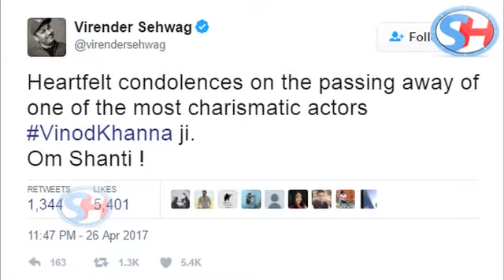Virendra Sehwag को लगा Vinod Khanna की मौत की खबर से झटका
One of the charismatic actors of bollywood Vinod Khanna passed away today. After this shocking news, many celebrities expressed their condolence for him. Cricketer Virendra Sehwag also expressed his condolences for Vinod Khanna.